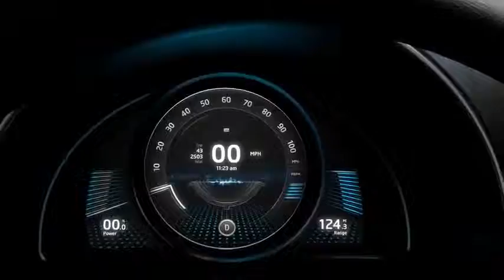autos fast3 2013hot